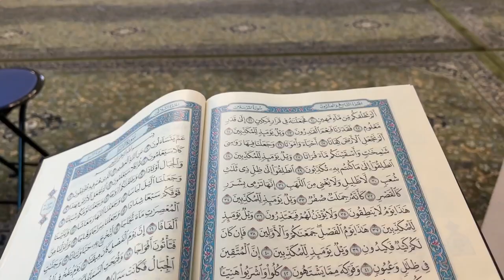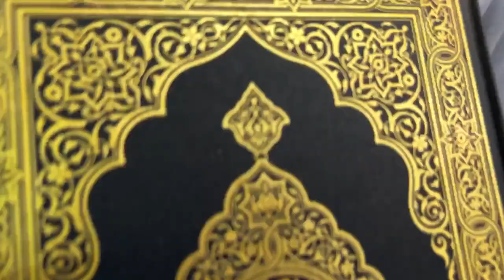MEDINA TRAVEL VLOG Ep 5 | Masjid Quba, Trying Bangali Food and Visiting the RAWDA SUADI ARABIA 2023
The easiest way to enter the RAWDAH in Medina Suadi Arabia 2023